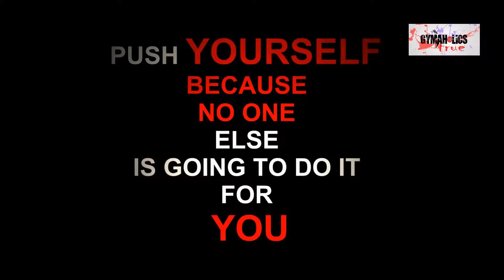Top 3 Biggest Arms In Bodybuilding You've Never Seen no Synthol bodybuilding motivation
Check out our channel for more Fitness Motivation, Bodybuilding Motivation Videos, Lazar Angelov, Jeff Seid, Simeon Panda, Steve Cook, Ulisses Jr, Marc Fitt, Jay Cutler, Kai Greenie Motivation, Bodybuilding Motivational Quotes, Aesthetic, Bodybuilding Videos and Workout Music.  Sergi Constance, Mike O'Hearn, Ulisses Jr, Calum Von Moger, Jeff Seid & Simeon Panda.

Success comes from pain. So embrace it. Pain is temporary but success lasts. If you die trying, you're a hero, if you quit, you loses.

You have to eat large to grow large, sleep tight to support the growth, LIFT hard to build a bigger body/muscle and REPEAT. Bodybuilding is not about goals, egos, or lifting weights or achieving a title. It's a LIFESTYLE, It's about PASSION. ROME wasn't built in a day. So your body will not be build overtime. It takes years of hard work, passion, training and supplementation, nutrition to build a strong body. In this meantime motivation and strong mind is your only Adrenalin.

Bodybuilding is not just a sport or not just about achieving a goal. It's not about being the big guy in the gym or being a champion. It's about passion, hard work, sweat, consistency. It's a lifestyle. Muscle doesn't come from pain or lifting weights. It comes from being humble, doing hard work in the gym, stay motivated and from prepared to do anything. Are you doing whatever it takes?

When you think of quitting, you know what will happen? You are trying, you did not catch you dream but you didn't lose. You are just going to catch your dream SLOWLY. But quitting however, you will lose and you will bear the pain FOREVER. Don't you dare quitting, don't you dare.

This video is just not about some motivational lifting or Mr. Olympia's VLOG. It's about the lifestyle and consistency that made these man THE MAN they are today. Take a deep look at this and tell, are you training hard like this? Are you eating clean like this? Are you giving proper nutrition to you muscle like this? Don't just watch this, try to think and apply it as a lifestyle. If they can do it, you can do it.